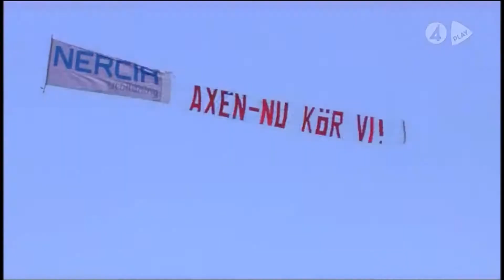2014-07-06 Örebro SK - IFK Norrköping 2-2 (2-1)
Se höjdpunkter från matchen mellan Örebro SK - IFK Norrköping 2-2 (2-1)